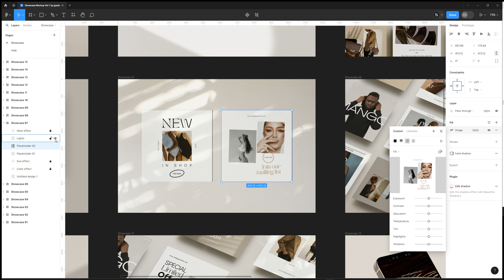Showcase Mockups Scenes Vol.1 - by goashape.com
Introducing our latest Figma template, "Showcase Mockups," designed to elevate your presentation showcases for products or social media with a modern and catchy touch.

This versatile template is meticulously crafted to help you showcase your designs in a professional and eye-catching manner. With "Showcase Mockups," you can effortlessly create visually appealing presentations that grab attention and leave a lasting impression on your audience. Whether you are showcasing a new product, sharing social media content, or presenting designs to clients, this template provides the perfect backdrop to make your work shine.

Featuring a sleek and contemporary design, "Showcase Mockups" offers a range of mockup options tailored to various needs. From device mockups to display your digital creations to elegant frames for showcasing artwork, this template has everything you need to bring your designs to life. Upgrade your presentation game with "Showcase Mockups" and make your products or social media content stand out in style. Get started today and create captivating showcases that resonate with your audience. Elevate your presentation game with "Showcase Mockups" - where modern design meets effective communication.

Drag and drop change content image in mockup scenes. Mobile perspective devices (via free figma plugin “Perspective toolkit”) - Help tutorials and help file included.

Premade shadow and light effects - One click change style you like

Editable background color / images / videos - Simply choose your prefered color or visuals for scene backgounds.

Mass easy export to prefered format in dimension you need for social media, web, etc.